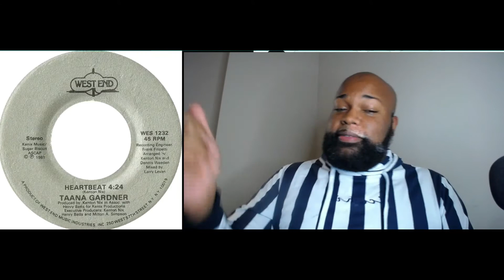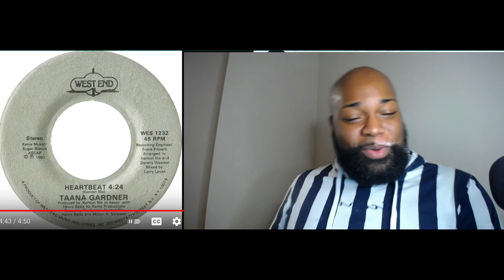Taana Gardner Heartbeat Reaction